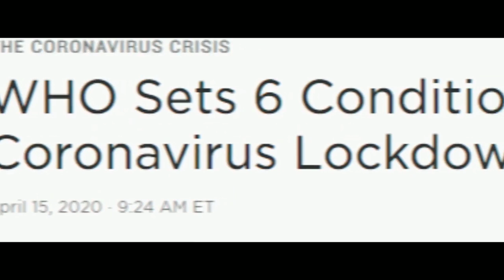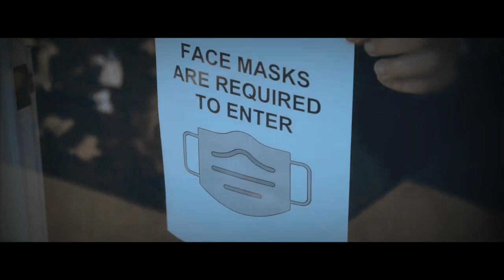DEMIGOD - Pandemic /New Normal | Song by DEMIGOD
Sebuah karya cipta sendiri dengan tema kejadian saat ini yaitu masa pandemi dan new normal